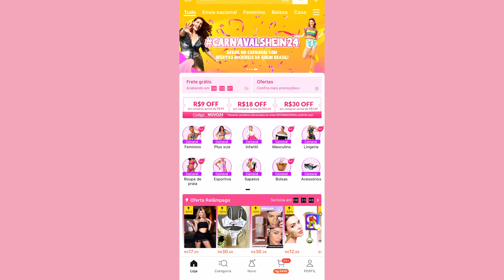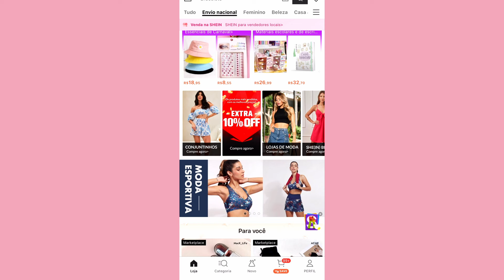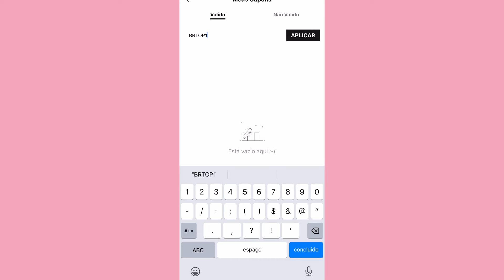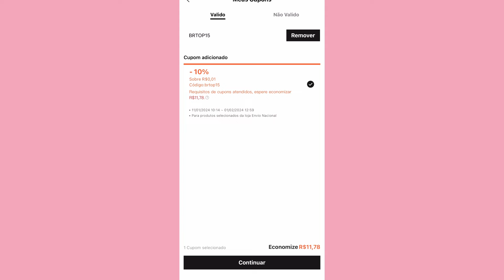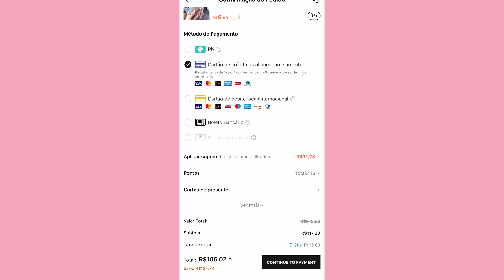Cupom de Desconto Shein Nacional de 10% Mudou Novamente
𝗚𝗮𝗻𝗵𝗲 𝗱𝗲𝘀𝗰𝗼𝗻𝘁𝗼 𝗲𝘅𝘁𝗿𝗮 𝗻𝗮 𝗦𝗛𝗘𝗜𝗡!
ou insira o Código de Referência (não é um cupom) - BR11699N. Adicione na aba "Seu Perfil", em "Mais Serviços" - "Minha Indicação".

Nesse vídeo eu vou atualizar o novo código de desconto da shein nacional, esse código vive atualizando e você pode ganhar desconto nas suas compras. Aproveite.

🛍 𝗚𝗟𝗔𝗠𝗕𝗢𝗫 - 𝗔𝘀𝘀𝗶𝗻𝗲 𝗰𝗼𝗺 𝗼 𝗰𝘂𝗽𝗼𝗺 𝗞𝗔𝗜𝗟𝟬𝟰 𝗲 𝗿𝗲𝗰𝗲𝗯𝗮 𝗯𝗲𝗹𝗲𝘇𝗮 𝗲𝗺 𝘀𝘂𝗮 𝗽𝗼𝗿𝘁𝗮! 🛍

Quer receber diversos produtos de beleza em uma caixinha personalizada pagando muito menos do que eles realmente valem? ✨ Assine agora a Glambox e ganhe 10% de desconto e um mimo especial na assinatura anual! 🎁

👉 Assine Agora:
| Cupom: KAIL04

🛍 𝗕𝗢𝗫 𝗠𝗔𝗚𝗘𝗡𝗧𝗔 - 𝗔𝘀𝘀𝗶𝗻𝗲 𝗮𝗴𝗼𝗿𝗮 𝗲 𝗿𝗲𝗰𝗲𝗯𝗮 𝗯𝗲𝗹𝗲𝘇𝗮 𝗻𝗮 𝘀𝘂𝗮 𝗽𝗼𝗿𝘁𝗮 𝗽𝗮𝗴𝗮𝗻𝗱𝗼 𝗺𝗲𝗻𝗼𝘀! 🛍
Use o cupom: BJQGWVKEC

💋 Beijos e fique ligado para o próximo vídeo cheio de novidades!